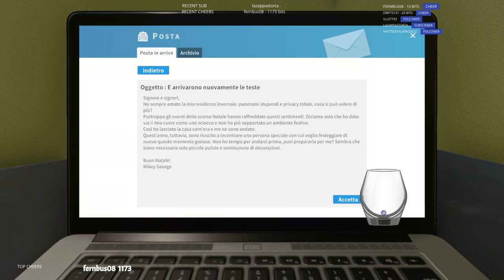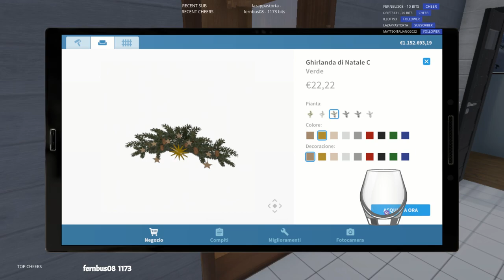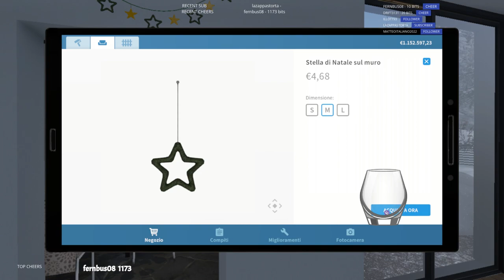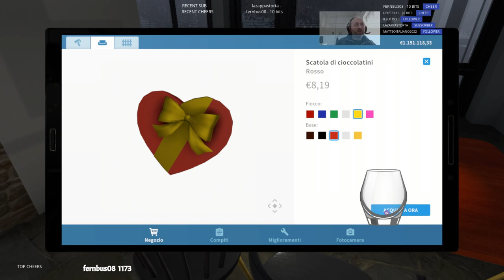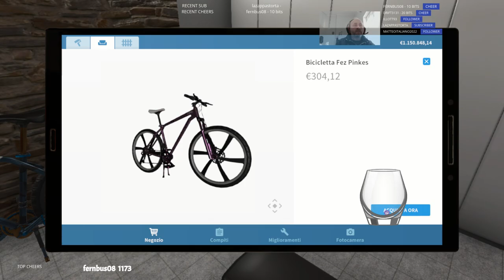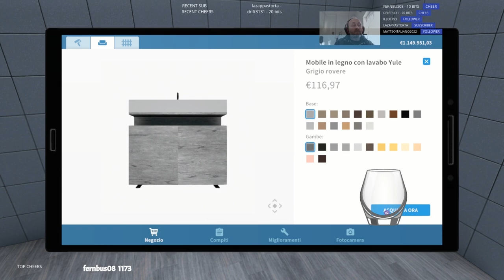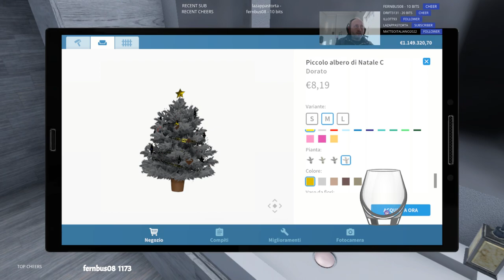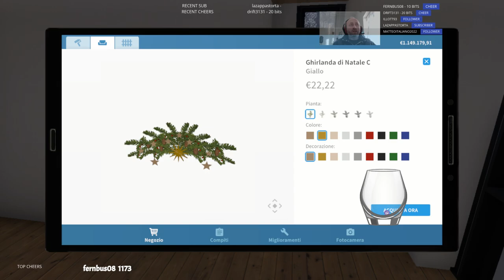🇮🇹 🇬🇧 🇫🇷👠💆‍♀️ Case da pazzi| Rilassiamoci con Dab|Live multi lingue